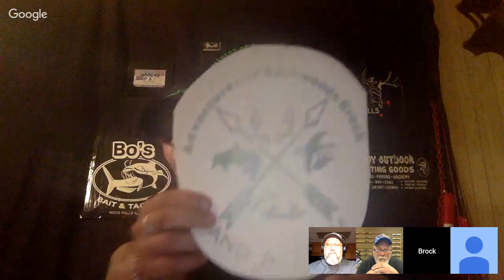Catfish Weekly 215 with guest Brian Saunders, and Brock Decker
Tonight on Catfish Weekly, Brian Saunders will be taking Boomers place with us on the show. Also Brock Decker will also join the guys later to to tell us about of the A Team and what he does to help keep the interest of kids in the outdoors sports!